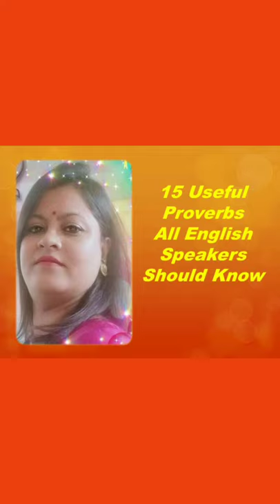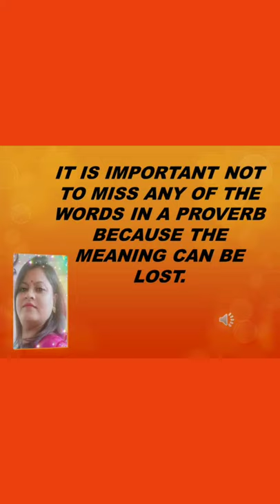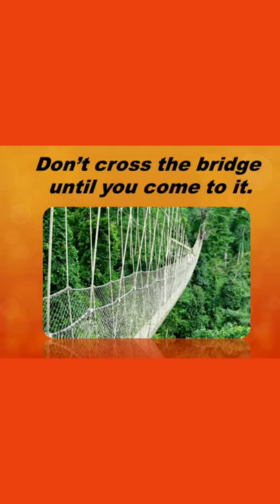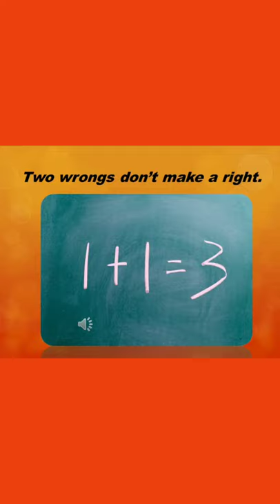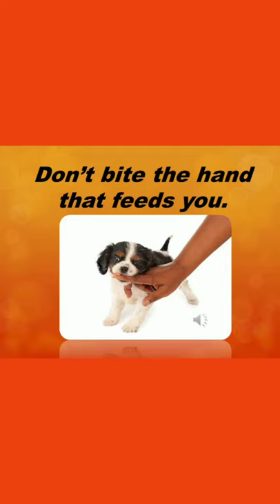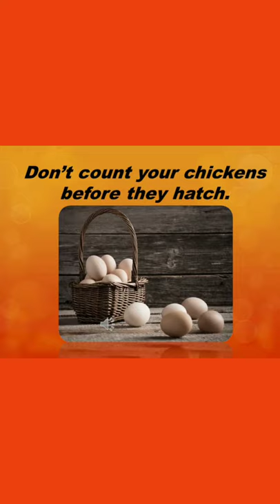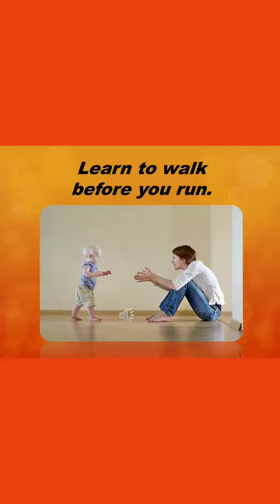15 Proverbs and their meaning.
Learn it in an easy and simple way